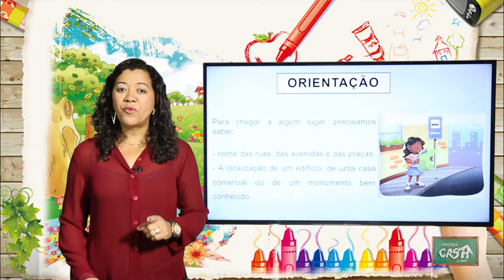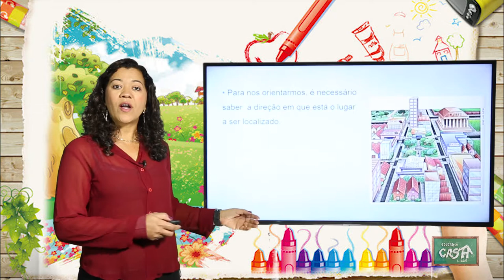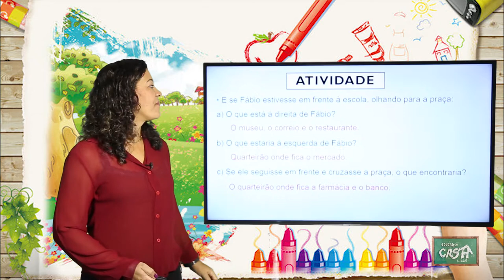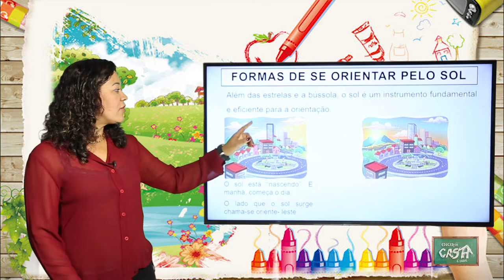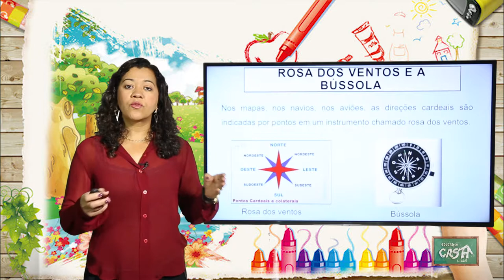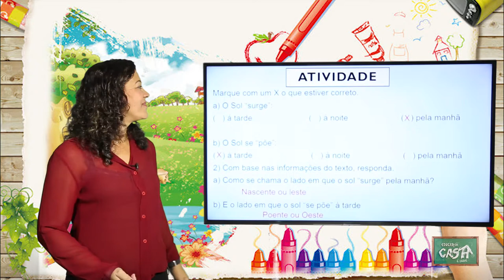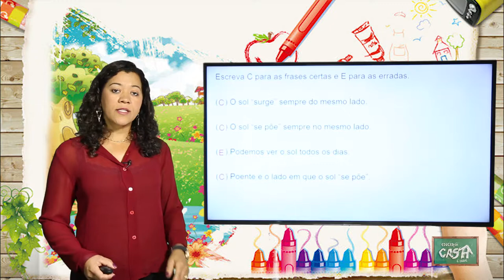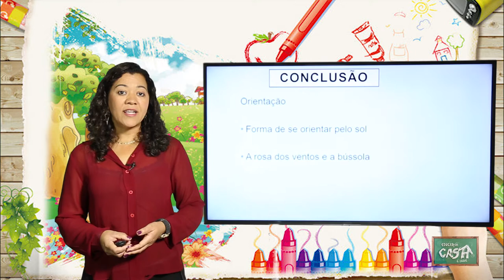2º ANO - III TRIMESTRE - GEOGRAFIA - AULA 2 - MODERNIZAÇÃO DO CAMPO E MEIO AMBIENTE